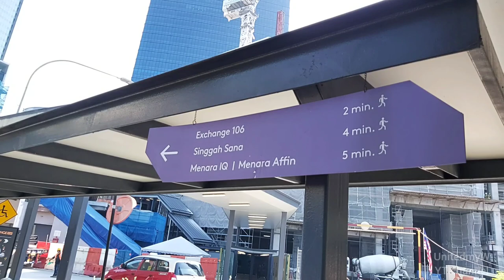MRT 2 Tun Razak Exchange station 2022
A transit point for MRT Putrajaya Line and MRT Sungai Buloh & Kajang Line

Other MRT Putrajaya Line stations